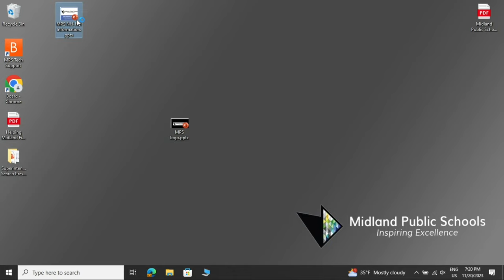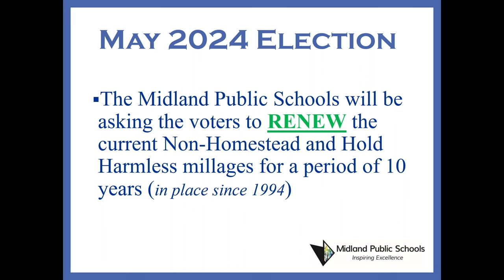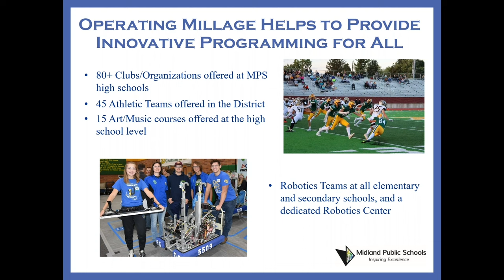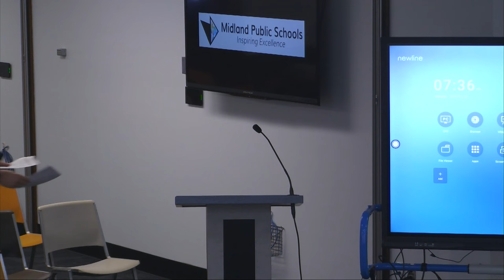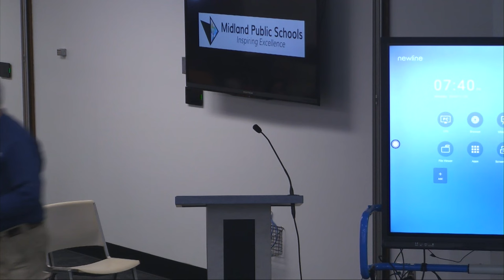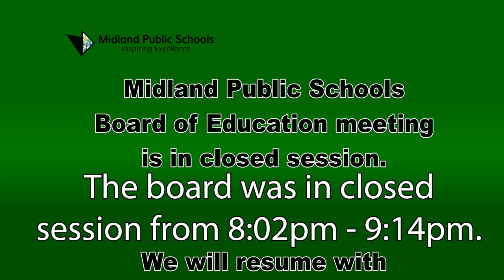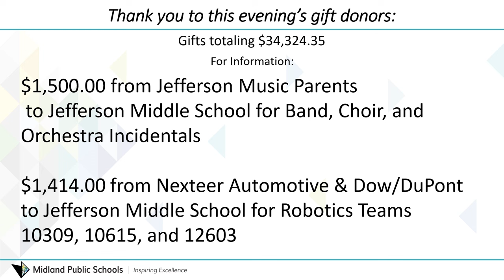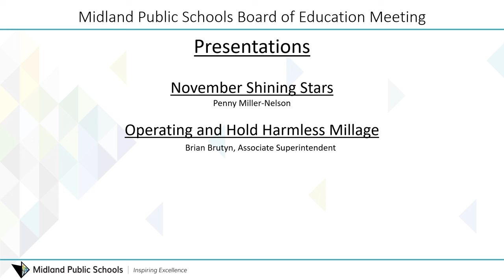Midland Public Schools Regular Board of Education Meeting - November 20, 2023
Midland Public Schools Board of Education meeting on November 20, 2023 This regular meeting will be held directly after the Special Board of Education Meeting at the Midland Public Schools Administration Center 600 E. Carpenter Street Midland, MI 48640.

President McFarland
Vice President Rausch
Secretary Hatfield
Treasurer Lauderbach
Member Blasy
Member Horowitz
Member Ringgold